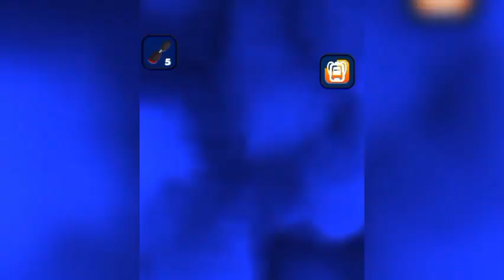vir the robot boy | robo boy suit on | veer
vir the robot boy | vir | robot boy | robo boy suit on | veer | robo boy |
robot boy suit on vir

robo boy suit on, robot boy suit on, voor wala cartoon,
veer,
robo boy,
robot boy cartoon, robot boy robot boy,
vir ka robo boy,
veer cartoon,
robot,
vir the robot boy cartoon,
stat cary,
stat cary,
veer wala cartoon,
वीर,
वीर द रोबोट बॉय,
shiva,
कार्टून,
veer d robot boy,
veer wala,
cartoon cartoon,
veer veer,
robot suit on,
रोबो
vir the robot boy suit on, robot boy robot boy robot boy, robot cartoon,